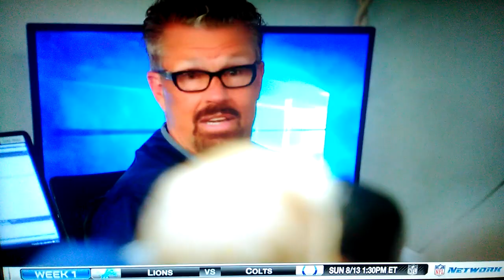Greg Williams Hard Knocks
My favorite most funniest scene from Hard Knocks in the history of television